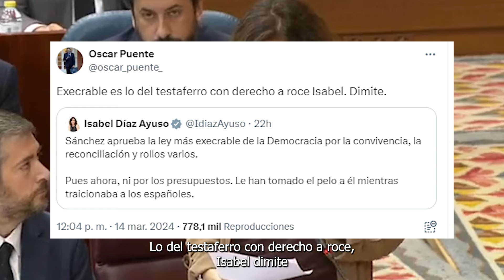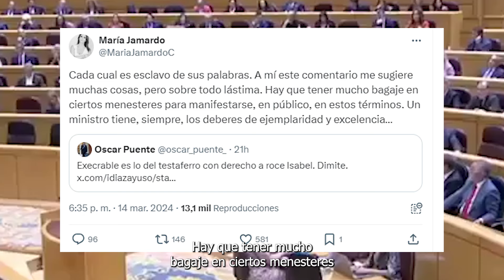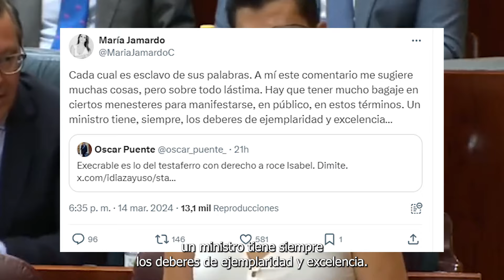ATAQUE MACHISTA de Óscar Puente a Ayuso “Derecho a roce”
El ministro de Transportes, el socialista Óscar Puente, se ha referido a la pareja de Isabel Díaz Ayuso, como «testaferro con derecho a roce», a la vez que ha reclamado la dimisión a la presidenta madrileña.

Tras salir a la luz la investigación a la pareja de Díaz Ayuso, el empresario Alberto González Salvador, por un supuesto fraude fiscal, varios dirigentes del PSOE han pedido la dimisión de la presidenta madrileña. El propio presidente del Gobierno, Pedro Sánchez, aprovechó la sesión de control para animar al líder del PP, Alberto Núñez Feijóo, a sumarse a esa exigencia.